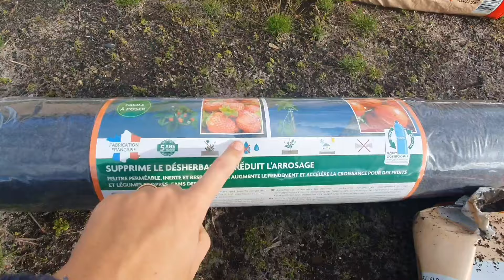😱 JE SUIS DÉGOUTÉE 😭 Vlog Episode 8 Saison 3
Aujourd'hui après le passage de la tempête place au beau temps et place au Jardinage
je suis trop deg certains agrumes ont attrapé le mildiou!

N'oublies pas d'activer la cloche des notifications  🛎 pour ne rater aucune vidéos.

Ma première chaîne youtube: @gaelledailylife
Mon insta: Gaelle__dl
ou By_gaelle_ytb
Mon fb: Gaelle.daily.life